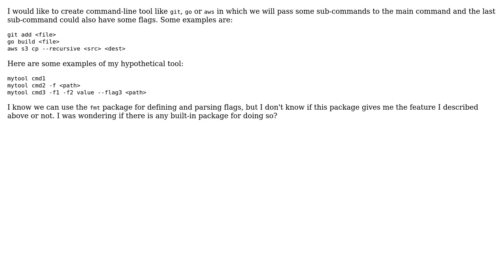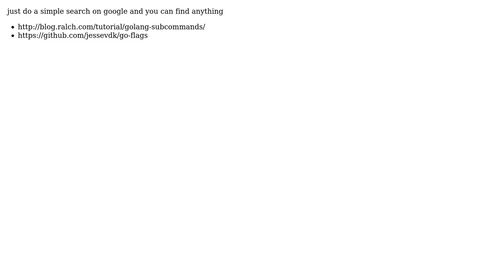Is there any built-in package for a command-line interpreter in golang?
With thanks & praise to God, and with thanks to the many people who have made this project possible! You are responsible for your own actions.